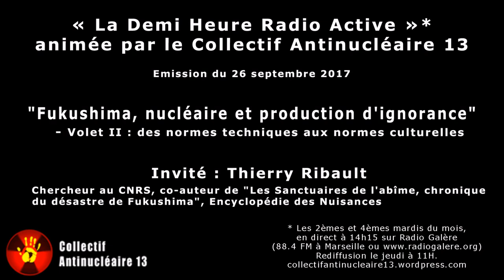La Demi Heure Radio Active 26 sept 2017 : Nucléaire et production d'ignorance, volet II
Avec Thierry Ribault, chercheur au CNRS, co-auteur de "Les Santuaires de l'Abîme, chronique du désastre de Fukushima", nous poursuivons notre exploration des différentes formes de production d'ignorance dans le domaine du nucléaire et le contexte de Fukushima. Nous nous arrêtons aujourd'hui sur :
- la notion de « cogestion » du désastre
- le passage des normes scientifiques à la notion de « culture pratique de la radioprotection », ou « normes culturelles »
- la formalisation de cette « culture pratique » par les programmes de « gestion post catastrophe » comme ETHOS, CORE, ...